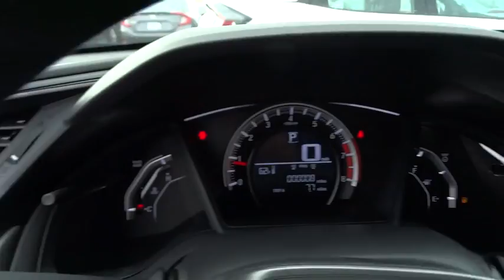2017 Honda Civic Hatchback Countryside, La Grange, Oak Lawn, Orland Park, Hinsdale, IL K5357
2017 Honda Civic Hatchback
2017 Honda Civic Hatchback LX - Stock#: K5357 - VIN#: SHHFK7H27HU204793

Continental Honda
5901 La Grange Road